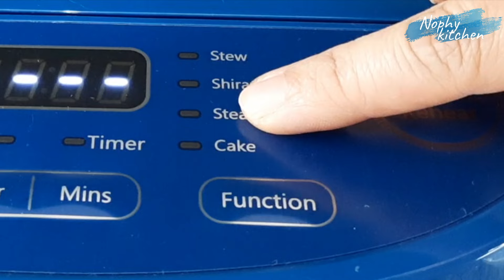CARA MEMBUAT KUE TRADISIONAL GANDASTURI KACANG HIJAU | KUMBU KACANG HIJAU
Assalamualaikum,
divideo kali ini saya membuat kue tradisional  Gandasturi kacang hijau atau kue kumbu kacang hijau yang enak , manis  legit dan gurih. Cara membuatnya sangat mudah dan bahan bahannya sederhana mudah didapat di toko/warung / swalayan.
biar praktis untuk mengukus kacang hijau saya menggunakan MITO digital rice cooker R 7  yang multi fungsi 8 in 1 dengan pemanas 3D yang mempercepat proses pemasakan secara merata, dilengkapi wajan pemasak dengan 5 lapis yang terbuat dari bahan polyflon berkualitas.
Selain untuk memasak nasi bisa juga untuk memasak bubur, kue, merebus, membuat sup ,mengukus dan menggoreng.
Untuk menghaluskan kacang hijau saya menggunakan food chopper Mitochiba CH 100 yg sangat praktis dan cepat dalam proses menghaluskan makanan.
Selain itu untuk menggoreng dan memasak adonan kacang hijau saya menggunakan STEINCOOKWARE GLOW PAN SET yang sangat bagus dan anti lengket dilengkapi dengan sutil dan spatula steincookware yg memudahkan untuk memasak makanan dengan bahan silicone berkualitas dan tahan panas.
untuk informasi produk dan pembelian link ada dibawah ya..

Info pembelian:
MITO DIGITAL RICE COOKER R 7
FOOD CHOPPER MITOCHIBA CH 100

untuk produk Steincookware :
STEINCOOKWARE GLOW PAN SET
STEINCOOKWARE SUTIL DAN SPATULA

KUE GANDASTURI KACANG HIJAU
Bahan :
200 gr kacang hijau ( direndam minimal 4 jam kemudian dikukus  sampai empuk)
50 gr gula merah
50 gr gula pasir
1/4 sdt garam
1/2 sdt vanilli bubuk
125 ml santan kental ( saya pakai santan instan)

Bahan pencelup:
125 gr tepung beras
30 gr tepung terigu protein sedang
1/2 sdt garam
1/2 sdt vanilli bubuk
200 ml santan kekentalan sedang

Selamat mencoba